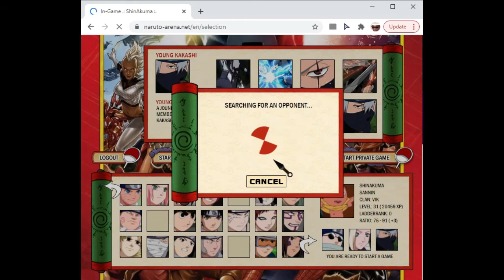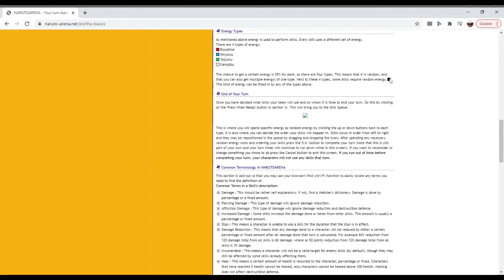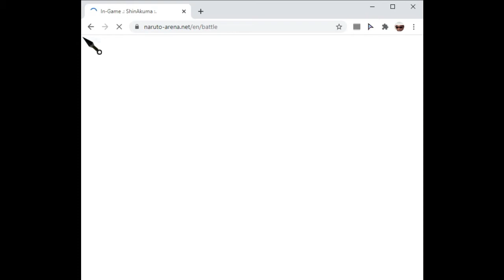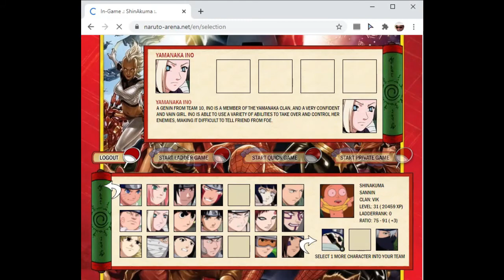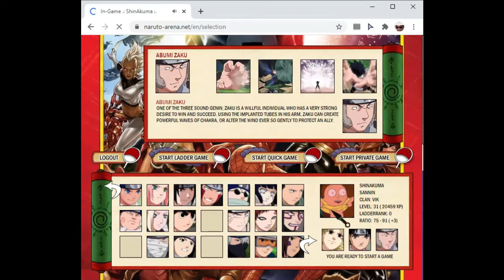Naruto Arena Beginners Guide Pt:1 Assembling your team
part of of our beginner's guide in this showcase we talk about chakra dispersion and team assembling making sure you don't repeat the same chakra users.
let me know if the guide was easy to follow guys!